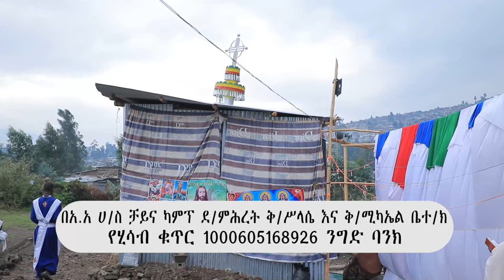በአ.አ ሀ/ስ ቻይና ካምፕ ደ/ምሕረት ቅ/ሥላሴ እና ቅ/ሚካኤል ቤተ/ክ አስቸኳይ ጥሪ